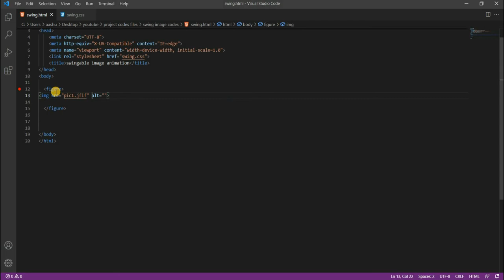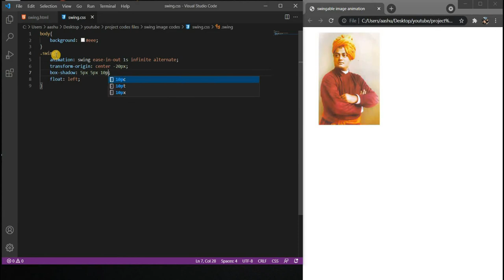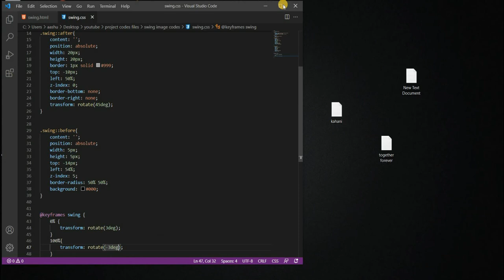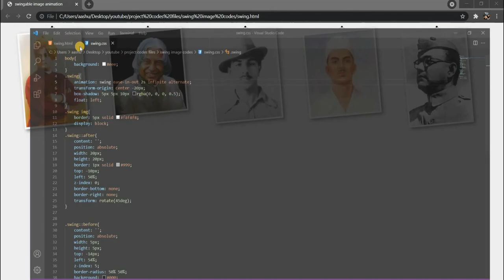SWINGING IMAGE ANIMATION/ IMAGE SWING USING HTML AND CSS ONLY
In this video, I have shown you to create a swinging image animation in HTML CSS only. You can easily create this animation by watching our video and make changes as per your requirement you can change speed and degrees of image swing by simply applying some code change.